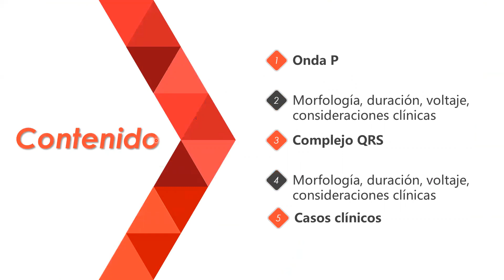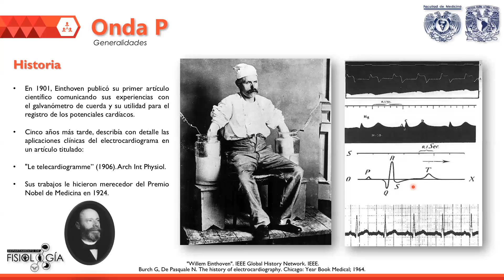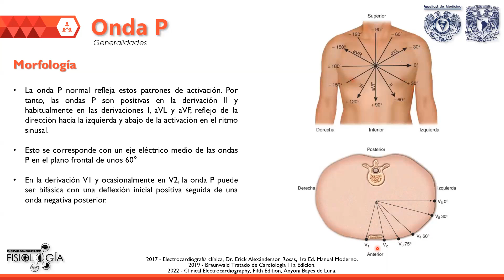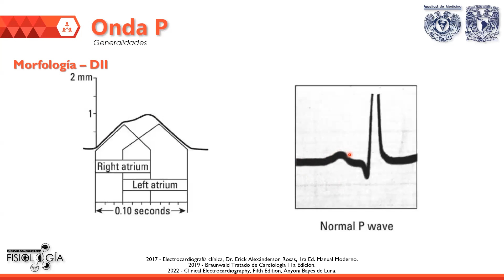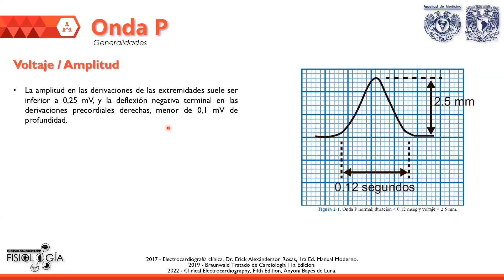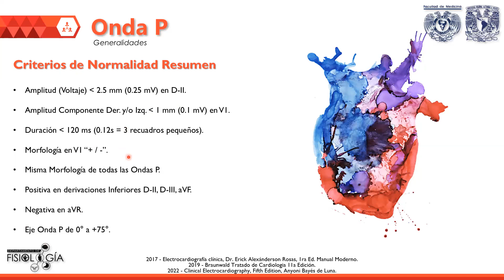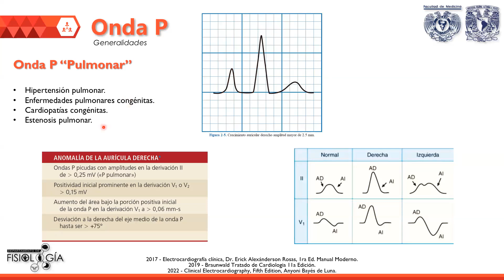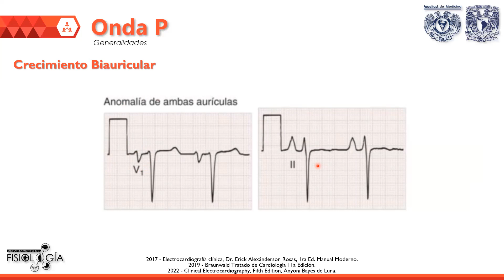Onda P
Curso de Electrocardiografía Clínica 2023.